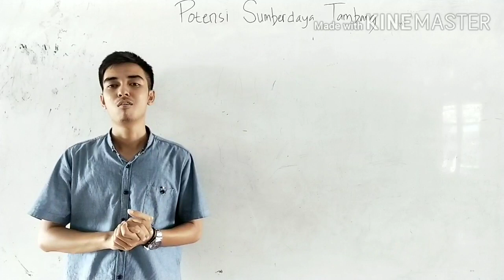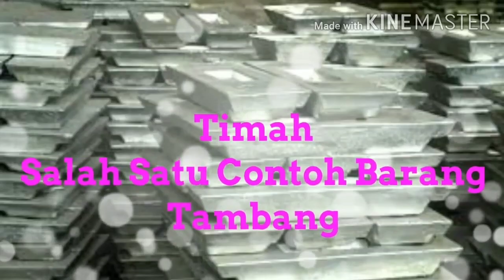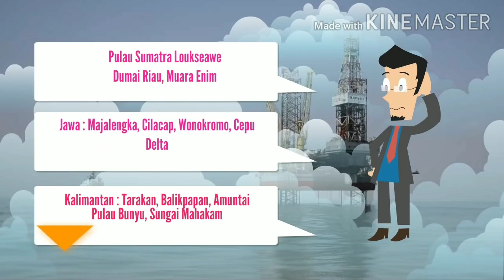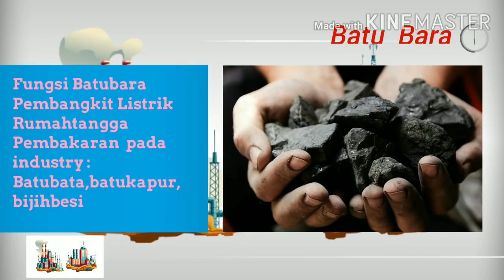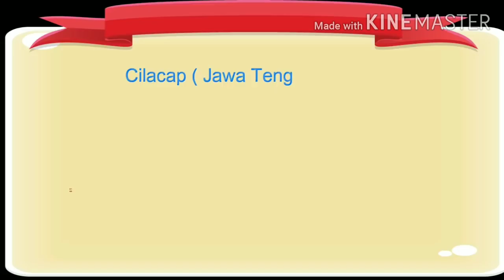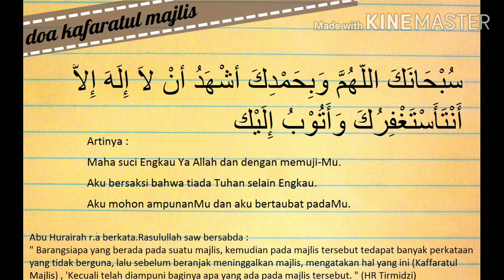Materi IPS kelas 7 SMP "Potensi Sumber Daya Tambang"